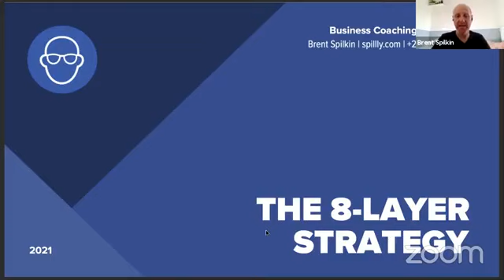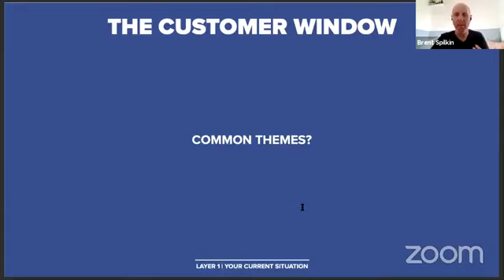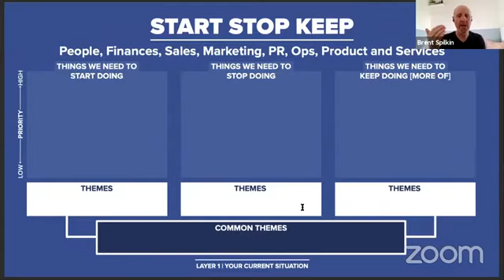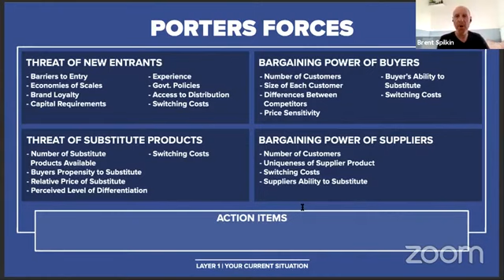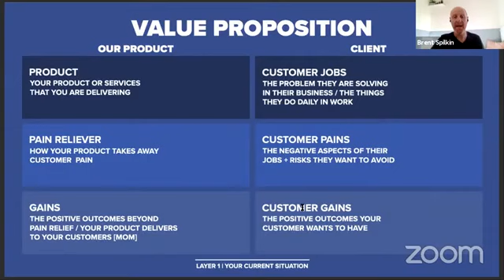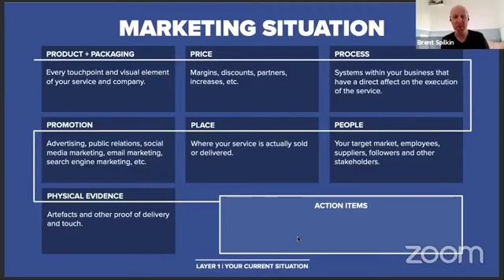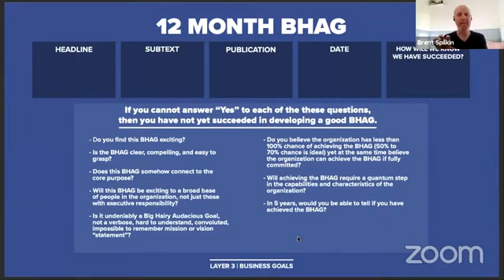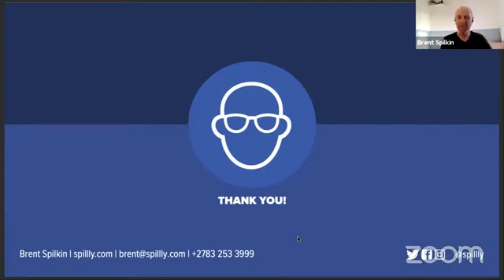The 8 Layer Strategy For Business Owners explained in under 60 minutes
The Video content covers a basic business strategy canvas that outlines a way to create a snapshot of where your business is today, where you want to take it [goal setting], what the big moving pieces are that it will take to get it there and how to implement these ideas into weekly actions, heavily focused on the next 3 months. Hold tight...